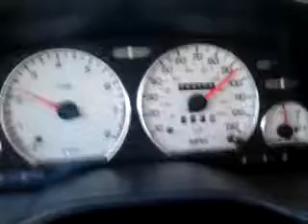1995 Ford Contour more strange speedometer